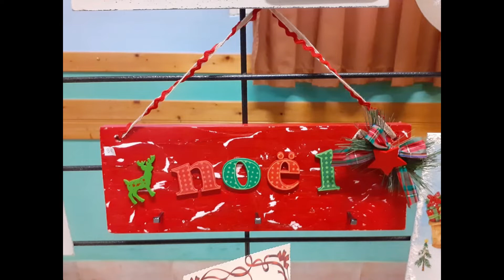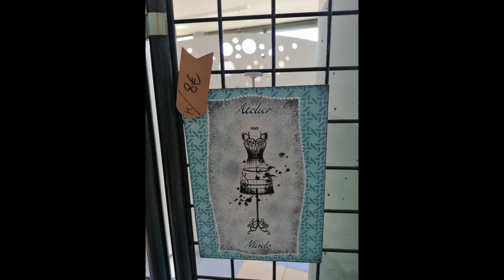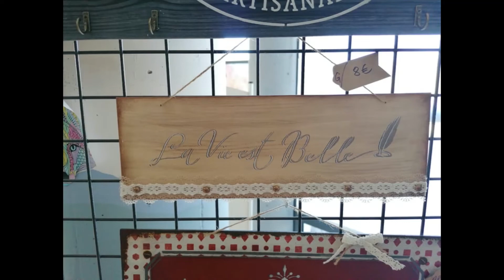Marché de noël VIRTUEL 2021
Comment faire plaisir ou se faire plaisir avec des cadeaux inédits ?

Offrez des cadeaux 100% fait main ou des stages découvertes qui vous seront proposés durant la saison (loisirs créatifs, scrapbooking et modelage). N’hésitez pas à contacter Loetitia pour plus d’informations ou pour commander vos cadeaux !